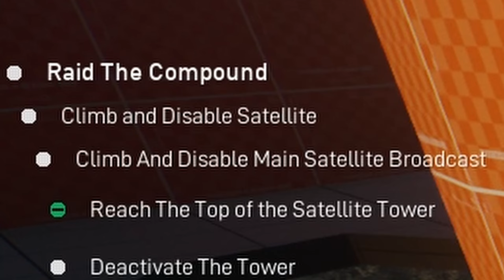When The Government Finds Your Internet History..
SCP: 5K Outpost Axium

What is SCP:5K

SCP: Pandemic now SCP:5K is a hardcore cooperative first-person tactical shooter releasing on PC. Inspired by SCP-5000. Play as the United Nations Global Occult Coalition in their raids to prevent the SCP Foundation from carrying out omnicidal efforts against humanity. Inspired by the SCP-5000 canon by Tanhony. Future scenarios will be developed post-Kickstarter, including additions to the existing level for more focused/horror moments. Horde enemies will be fairly common, but will not be the sole enemy long-term! :)

Songs Used;